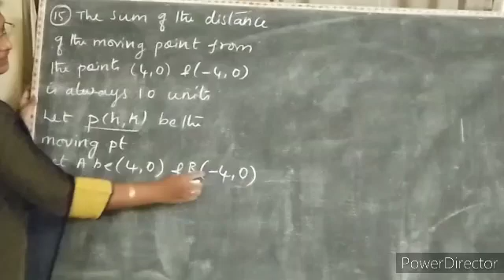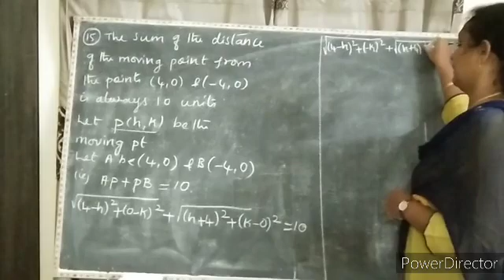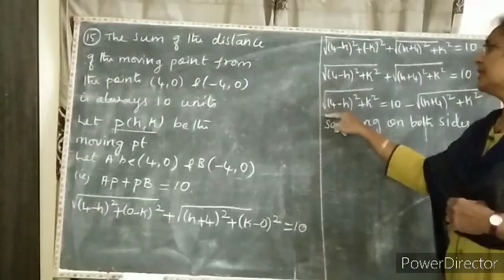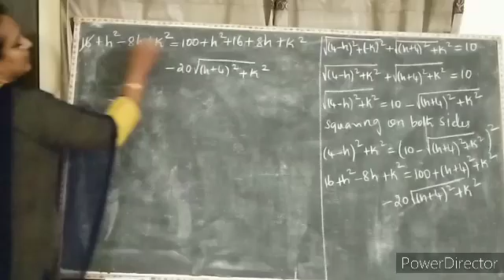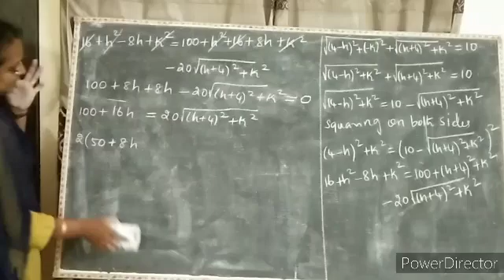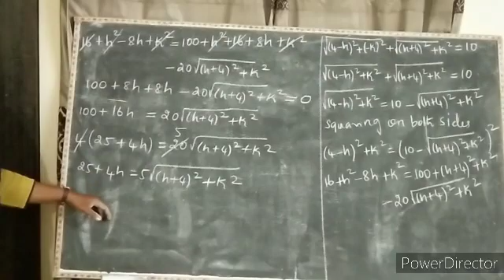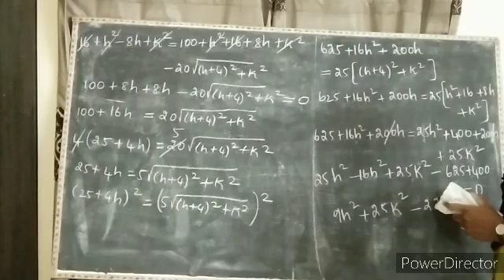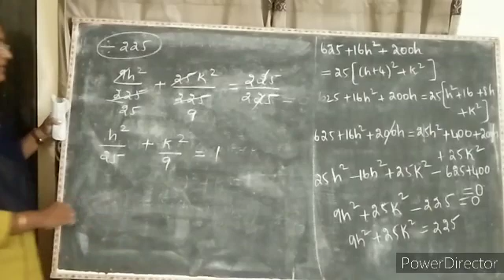TN 11 std Maths Ex 6.1 (15) sum